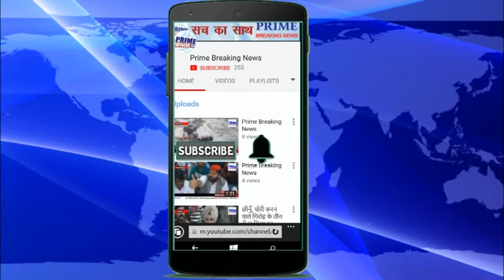आगरा ताज महोत्सव के अंतर्गत सदर बाजार स्थित मुक्ताकाशी मंच मंच पर देर रात तक रंगारंग प्रस्तुतियां ह